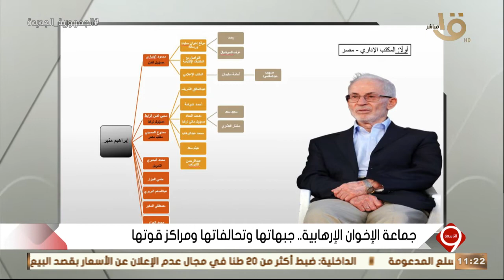التاسعة | ماهر فرغلي: جماعة الإخوان في تحولات دائمة وهناك ثلا هياكل لها حاليا